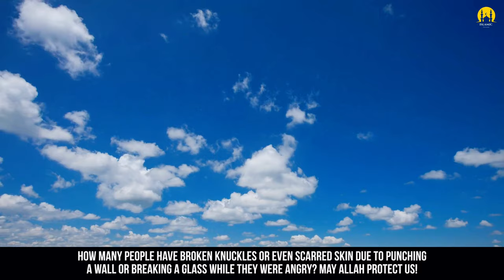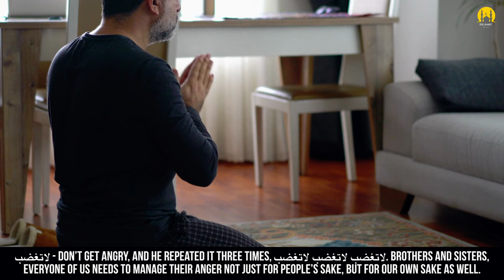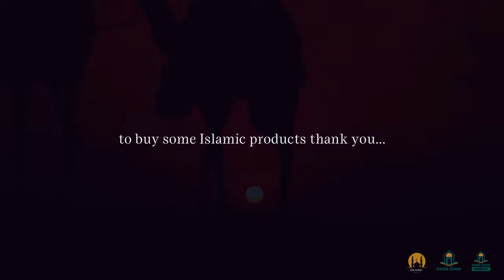DUA FOR ANGER MANAGEMENT! - ISLAMIC MOTIVATION